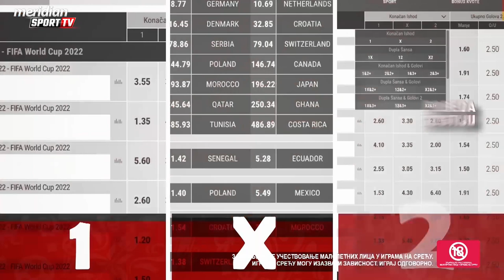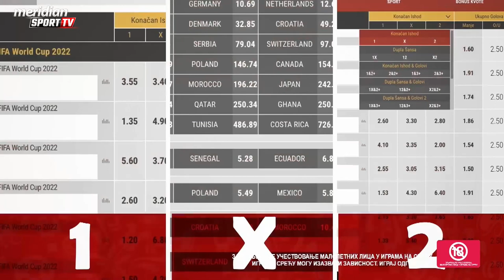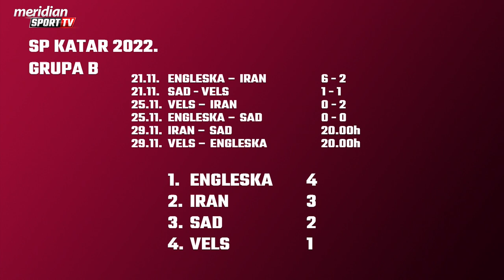MUNDIJAL U KATARU | Dejan Rađenović: Koliko klima na stadionu zaista utiče na igrače?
Nova epizoda emisije "Mundijal u Kataru" je na Meridian kanalu, a ovog puta gost je Dejan Rađenović.

Naravno, jasno je da je glavna tema Svetsko prvenstvo u Kataru, a sa Rađenovićem smo se dotakli mnogih pitanja koja muče navijače širom sveta.  Zbog čega su Azijati i Afrikanci favoriti šampionata u Dohi? Koja iznenađenja nam donosi Svetsko prvenstvo u fudbalu? Da li je Mesi konačno smenjen sa trona najboljih fudbalera? U kojoj meri zavisi potencijalni uspeh reprezentacije Srbije u Kataru od selektora Dragana Stojkovića Piksija?

Na ta, kao i na mnoga druga pitanja, odgovore je dao Rađenović, a osim toga - imali smo priliku da vidimo i novo uključenje Meridianovih reportera direktno iz Dohe, koji su nam preneli utiske.

Ne propustite novu emisiju!